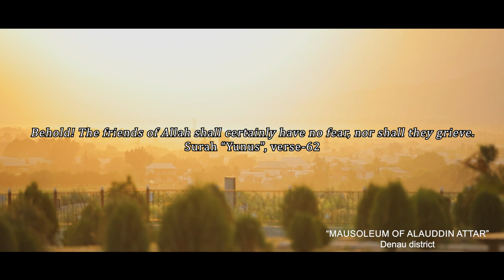MAUSOLEUM OF “ALAUDDIN ATTAR"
Ala-ad-din Muhammad ibn Muhammad al-Attar (died in 1400 year) is an Islamic religious figure, the spiritual leader of the Sufi Tariqa Hajagan-Naqshbandi. Sheikh, the seventeenth in the golden chain of succession of the sheikhs of tariqa. Murid and successor of Bahauddin Naqshband.